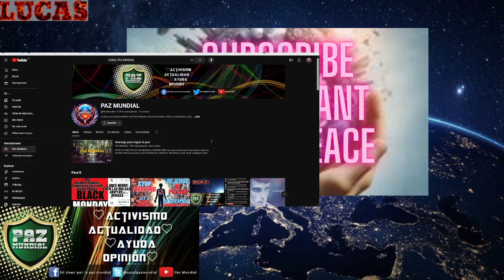NUEVO CANAL @WORLDPEACE561 . NECESTIAMOS TU AYUDA. MUCHAS GRACIAS.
Hola este nuevo canal de Paz mundial en ingles necesita tu ayuda. Lo de siempre ya saben. Comentar. Darle a like ETC.